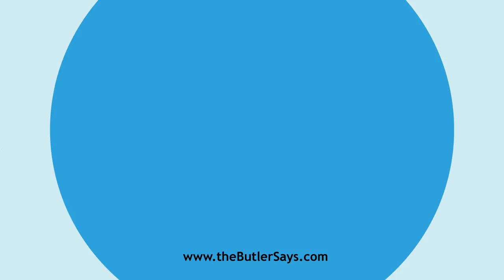Learn how to say this word: "Benignant"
This is the definition of "Benignant":
a.  Kind; gracious; favorable.